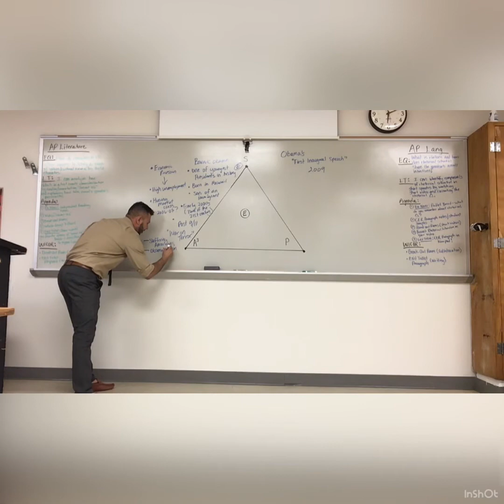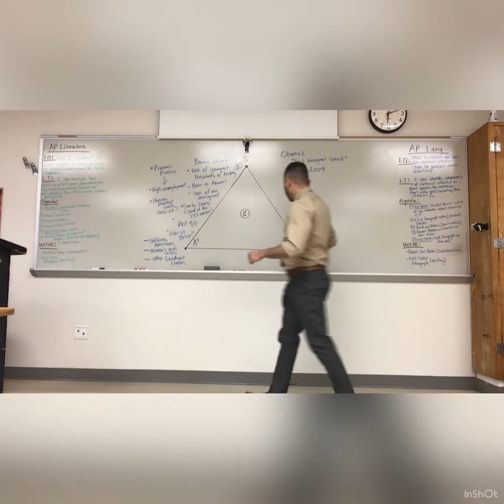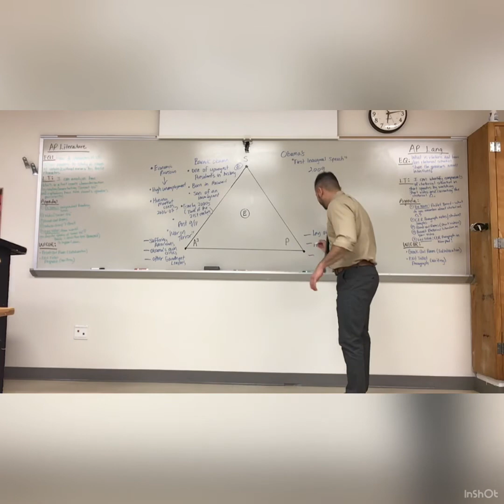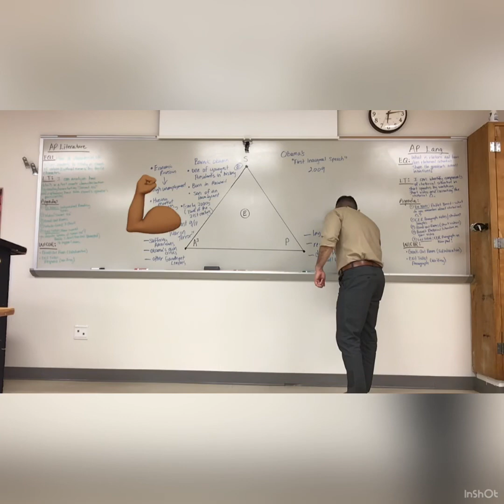Obama First Inaugural Speech: Part 2